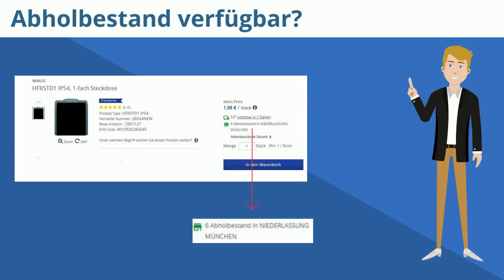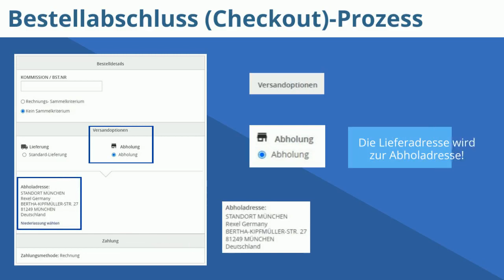Erklär-Video Rexel Germany - Bestell-Option Abholung